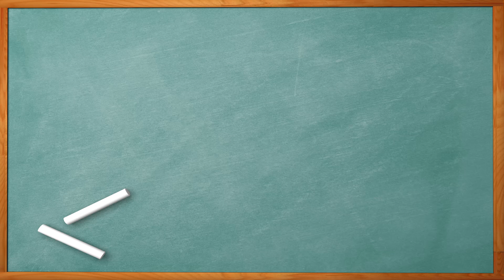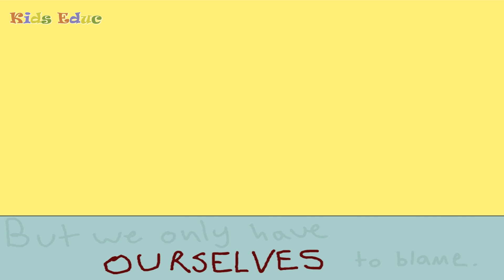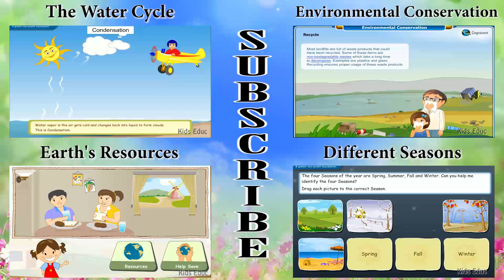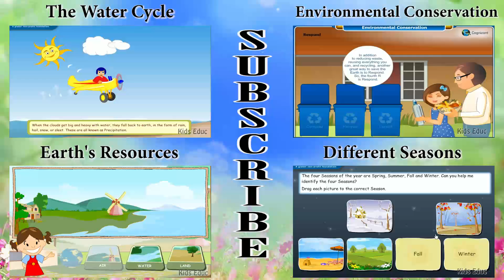Global Warming - Educational Video For Kids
Save the world. Cartoon, which introduces the concept of global warming.

Kids Educ